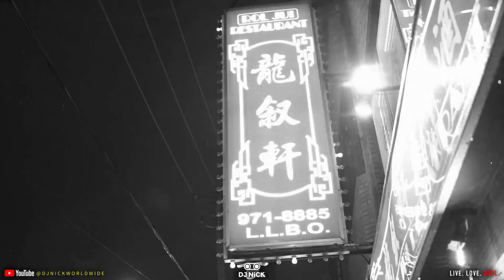Gaah Dhol Mix - Raf-Saperra x J-Statik (DJ Nick) | Latest Punjabi mixes 2022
Live. Love. Dhol.